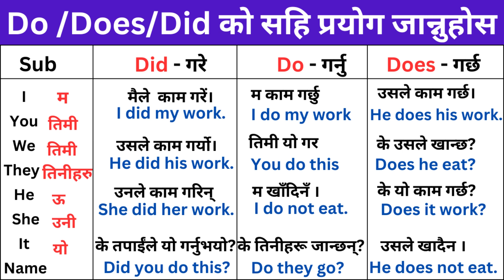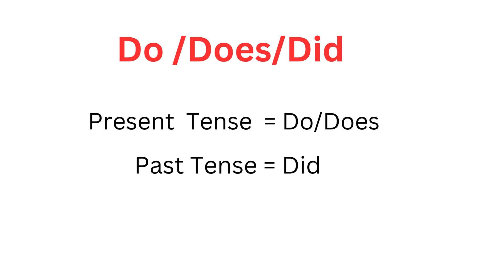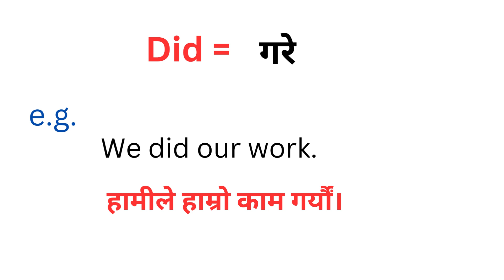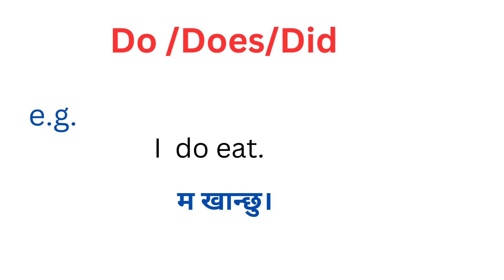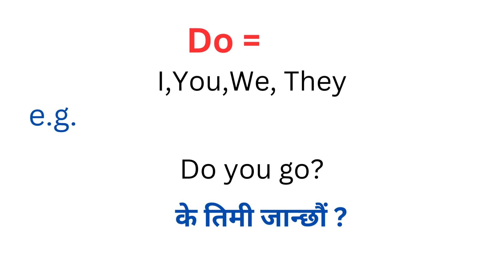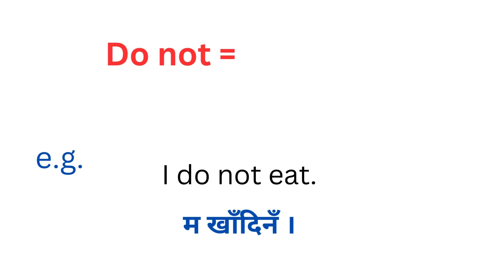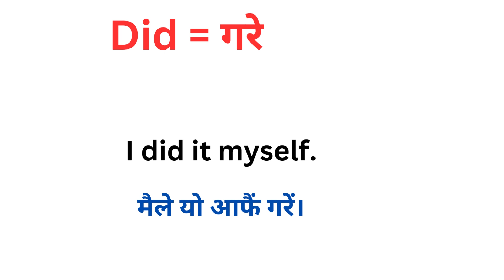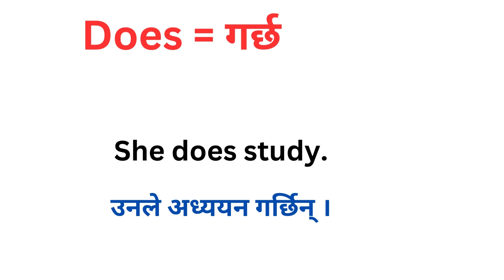English grammar in Nepali - Do Does Did Don't Doesn't Didn't को सही प्रयोग | Use of Do, Doesand Did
Hello everyone, this video is about how to use do, does and did in English grammar. In this Grammar lesson, you will learn about difference between do, does & did in English sentences.

This video will helpful to all English learners who want to learn about correct uses of auxiliary verbs - Do/Does/Did in English.